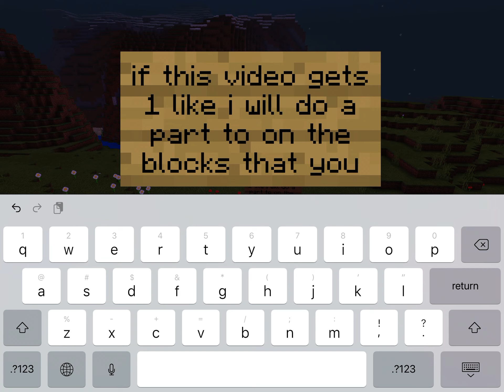Saying all the blocks in Minecraft there will be a part 2 if this vid gets 1 like